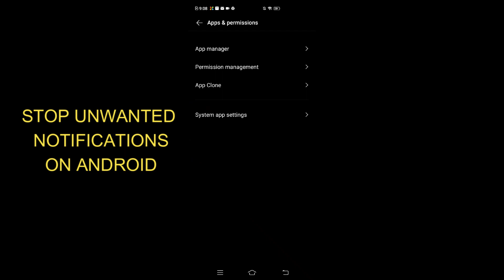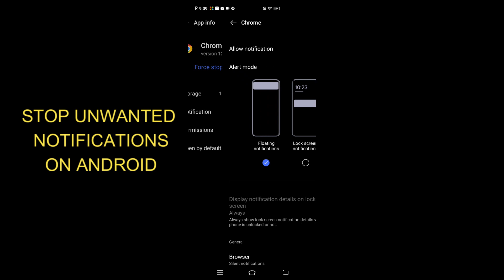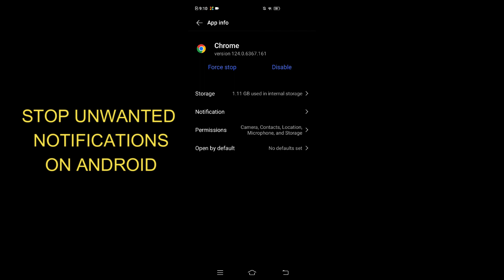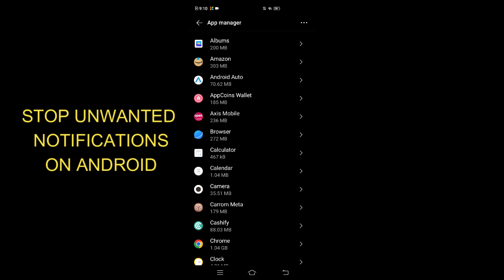How To Stop Unwanted Notifications On Android | How To Stop Spam Notifications On Android In Hindi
Your Queries...
how to stop spam notifications on android
how to stop unwanted notifications on android
how to stop spam messages on android
how to stop spam messages on android in jio sim
how to stop spam messages on android redmi
how to stop unwanted text messages on android
how to turn off unwanted notifications android
how to block spam messages on android
how to turn off spam messages on android phone
stop unwanted notifications on any android phone